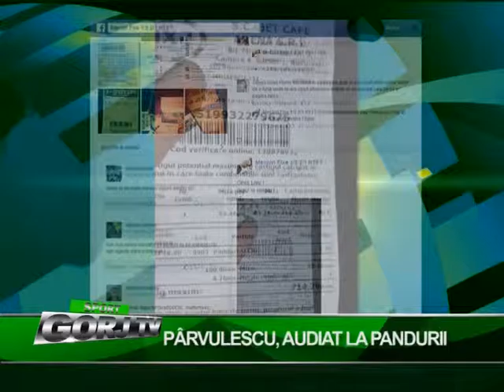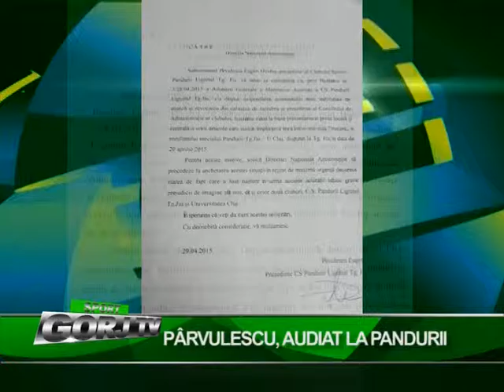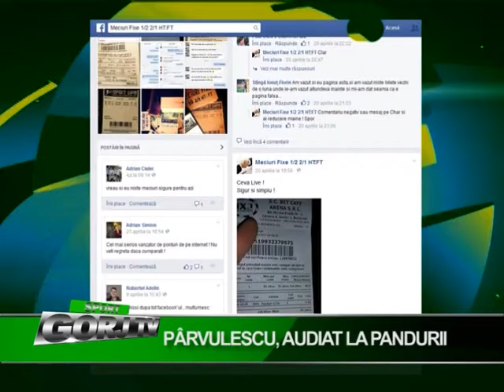parvulescu, audiat la pandurii